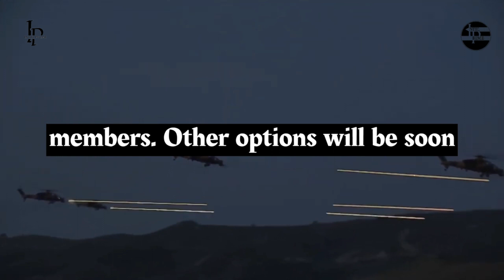ALKA Laser Weapon System | UAV destroyer